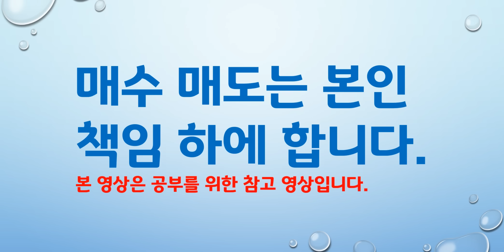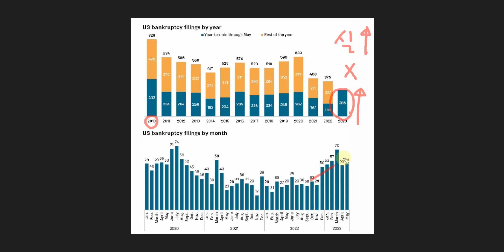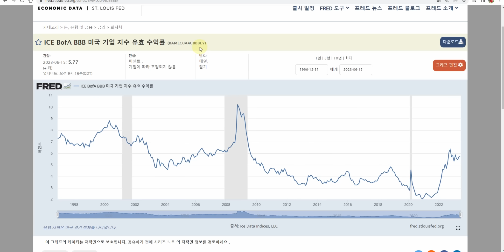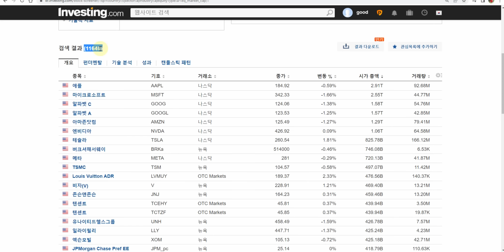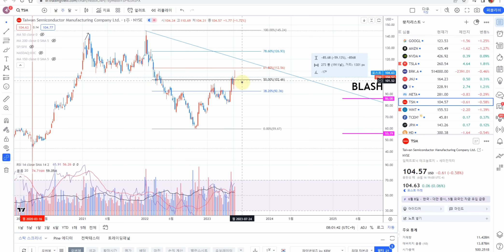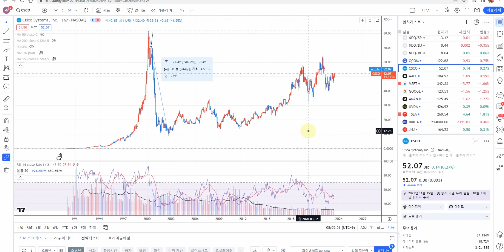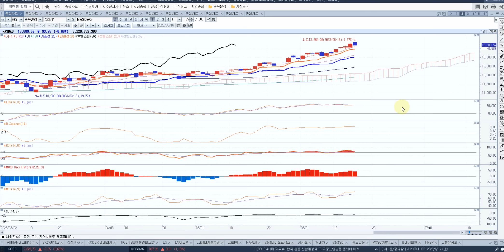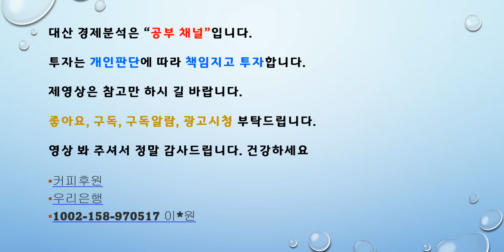미회사채 연체율 파산기업 체크 반등끝 폭락조심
건강하세요!!!
미연준총자산  미회사채  애플  마이크로소프트  아마존  구글  페이스북  테슬라  등
LONG SHORT 전략 신호  실질금리 10년 30년